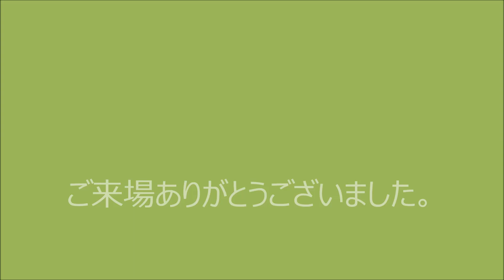ハリウッドスタートークショー： スプラウス兄弟、小山田真さん （８／１５／２０１３）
８月１５日にキャナルシティ博多で行われた、ハリウッドスタートークショーの模様です。
「ラストサムライ」にも出演した小山田真さんと、ディズニーチャンネルなどに出演し日本やアメリカでも大人気のスプラウス兄弟を招いてのトークショーです。小さなころから子役で活躍し、現在は大学生のスプラウス兄弟。彼らのプライベートやアメリカ学生生活の一部が垣間見える内容となっています。

ほかにも当日の写真などをアップしていますので、ぜひフェイスブックの福岡アメリカンセンターのページをいいね！してください。

ハリウッドスタートークショー アメリカと日本、夢の架け橋
主催：福岡コヤマダ国際協会
共催：在福岡アメリカ領事館
後援：在福岡日米協会

無料留学相談や留学資料は在福岡アメリカ領事館広報部福岡アメリカンセンターへ。